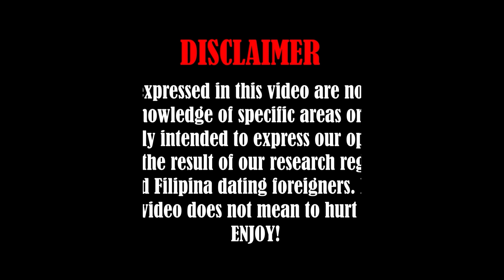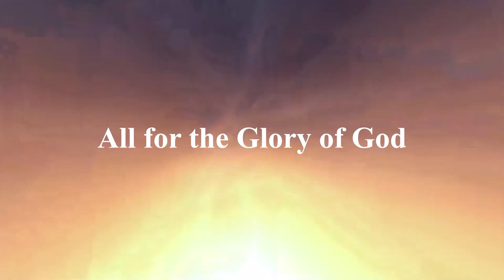Asking My Husband *JUICY* Questions Girls Are Too Afraid to Ask | Roger&Ismi Vlogs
1. Bridge for a Cause in the Mountain

2. Farmers for a Cause in the Mountain

0:00 - Intro
2:28 - Is it wrong for a girl to pursue a guy?
3:03 - Any first kiss tips?
3:38 - Do guys really judge girls based on their height?
4:07 - What's the most attractive thing a girl could wear?
4:52 - Is it okay for your wife to have guy friends?
5:16 - Do guys want girls to give distance or be clingy?
5:59 - Does body hair "down there" matter?
6:18 - Do boys like when girls pay for themselves?
6:57 - Do guys care about girls' hairy legs and body hair?
7:31 - What's the first thing you notice in a girl?
8:01 - How do you get a guy to like you?
9:06 - Is it normal for guys to tell each other they look hot?
9:36 - Any tips on how to be less shy in a relationship?
10:32 - What is some practical dating advice?
11:29 - What thoughts go through your head when your wife is on her period?
12:09 - Do you like it when girls wear makeup or no makeup?
12:38 - Why do some guys believe you should lose your virginity before marriage?

My wife and I made this channel to help Foreigners/Expats to have an idea about Filipino Women before dating one in the future and also about the Philippines. We thank you in advance for all of your support for our channel.